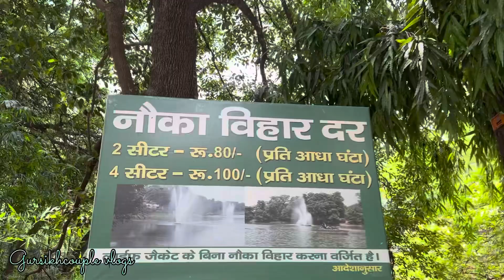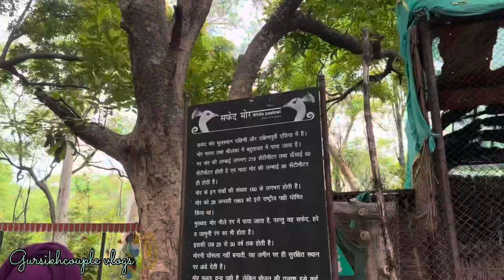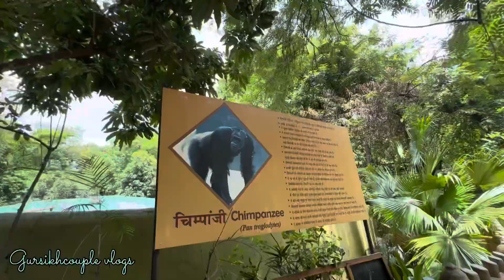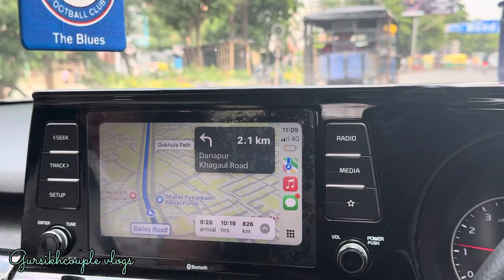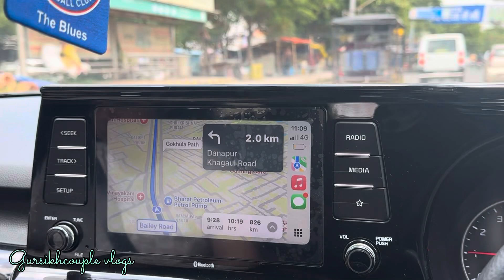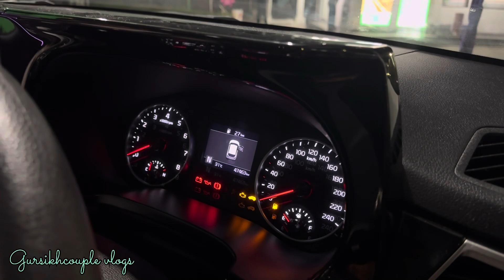Patna zoo .. Part 2 ..|| Patna To Agra 🚘Road trip 2024 || Travel vlogs || Gursikhcouple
Gursikhcouple
Gursikhcouple vlog
Punjabi video
Punjabi vlogs
Food vlog
Traveling vlogs
Shitzu videos
Dog vlogs
Punjabi videos
New videos
Viral video
Wedding vlogs
Wedding
Brother marriage
Marriage vlogs
Funny vlogs
Celebration vlogs
Wedding vlogs
Travel vlogs
Bullet lovers
classic 350 reborn
Buying New Bullet
Classic Gunmetal Grey
Car washer

Gursikhcouple
Gursikhcouple vlog
Punjabi video
Punjabi vlogs
Food vlog
Traveling vlogs
Shitzu videos
Dog vlogs
Punjabi videos
New videos
Viral video
Wedding vlogs
Wedding
Brother marriage
Marriage vlogs
Funny vlogs
Celebration vlogs
Wedding vlogs
Travel vlogs
Bullet lovers
classic 350 reborn
Buying New Bullet
Classic Gunmetal Grey
Car washer

Musician: MarkDee